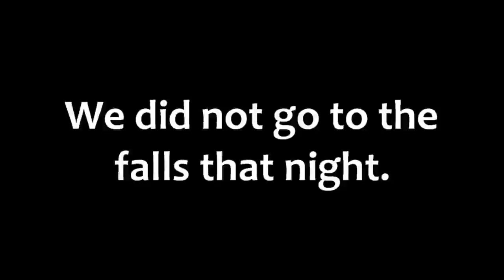Jack's River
Video will never do justice to how beautiful this place is. Terrific experience, and I thank Nick and Sam for inviting me. You should've came Zach.

Songs: I See Fire (Kygo Remix) - Eddy, Letter from Yokosuka- Nujabes, Feather (Instrumental) - Nujabes, Feels Like We Only Go Backwards - Tame Impala